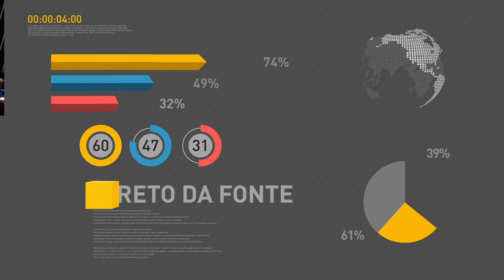Temer participa de reunião com Comissão Especial da Reforma da Previdência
REPÓRTER NBR - 21.02.17: O presidente Michel Temer abriu seu discurso, durante reunião com a comissão da reforma da previdência no Planalto, para defender a necessidade de mudanças no benefício e alertou que, caso não haja a reforma, os programas sociais do governo podem ser prejudicados. Segundo Temer, a reforma da previdência não é só para aqueles que vão se aposentar, mas representa a sustentabilidade e a tranquilidade dos trabalhadores.